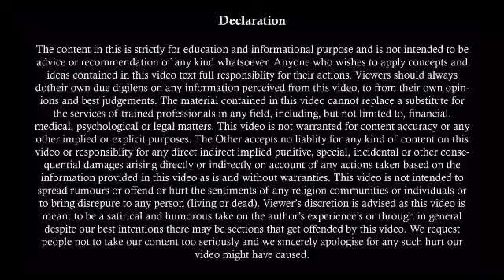498A IPC Latest Judgement 06 May 2021 | Section 304A IPC | 498A IPC पर हाईकोर्ट का बड़ा फैसला | 302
498A IPC Latest Judgement 06 May 2021 | Section 304A IPC | 498A IPC पर हाईकोर्ट का बड़ा फैसला | 302

एक हफ्ते मे तलाक कैसे होता है । Quick Divorce कैसे ले भारत मे | Section 13B of Hindu Marriage Act  | Supreme Court Judgement

अब तुरंत मिलेगा Divorce | Bombay High Court Decision 26 October 2020 | Divorce Under Section 13 B | Part I

क्या बिना तलाक के लिव इन रिलेशनशिप मे रह सकते हैं | Live In Relationship Without Divorce

Maintenance ना देने पर पति जायेगा 12 बार जेल | Supreme Court High Court Judgement | Section 125(3)